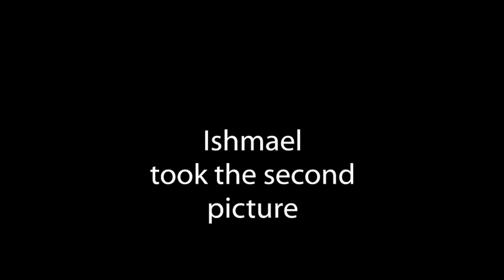Kaminawash Photography Slideshow Widescreen HQ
Some scenic pictures taken on or around Sachigo Lake over the last few years, including a couple pictures from the Albany River, Borden (leaves) and Camp Loon (three tents). Uploaded Dec 20 2011. A very Merry Christmas to you and your family.